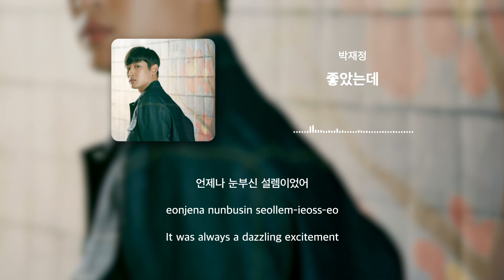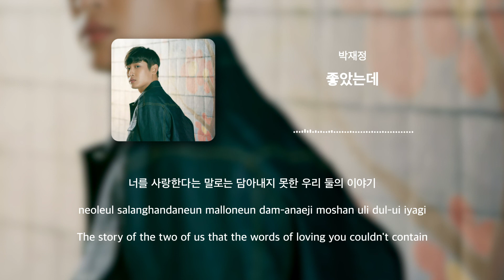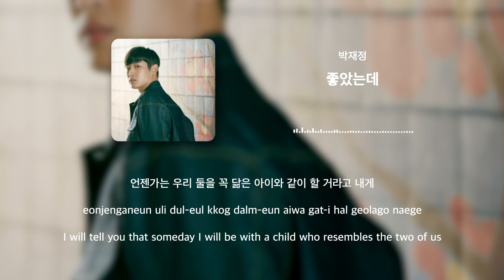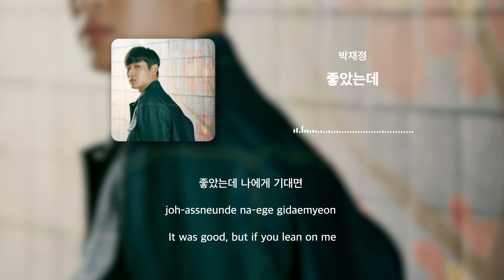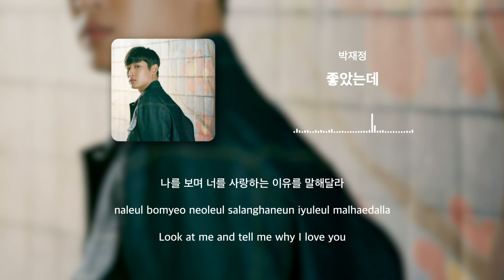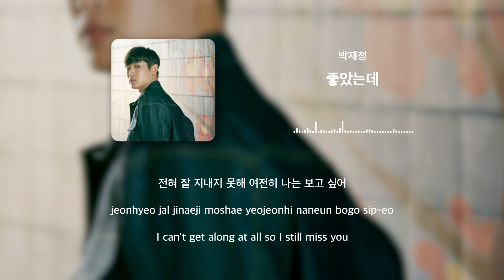30Min [30분] l 박재정 Parc Jae Jung - 좋았는데 (I Loved You) Lyrics [Han/Rom/Eng]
BY 3.14
 All Rights Administered by  주식회사 로맨틱팩토리

• Artist: 박재정
• Track:  좋았는데
• Album: 좋았는데
• Released: 21.04.18

P.lab
[플랩] Playlist.lab

• 30분 [30min] / 연속 재생 / 무한반복 / 무한재생 / 광고없음 / 광고없는 노래모음

박재정 좋았는데 가사
박재정 좋았는데 karaoke
박재정 좋았는데 해석
박재정 좋았는데 번역
좋았는데 가사
좋았는데 해석
좋았는데 번역
좋았는데 karaoke
ParcJaeJung I Loved You
ParcJaeJung I Loved You karaoke
ParcJaeJung I Loved You instrumental
ParcJaeJung I Loved You inst
ParcJaeJung I Loved You Lyrics
I Loved You
I Loved You  Lyrics
I Loved You  karaoke
I Loved You  instrumental
I Loved You  inst
좋았는데 노래방
좋았는데 뮤비
박재정
ParcJaeJung